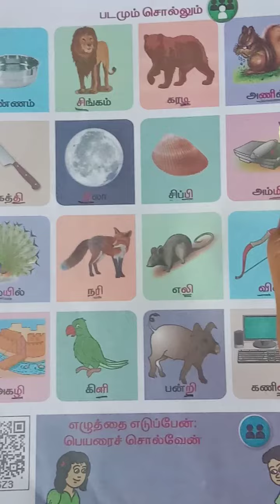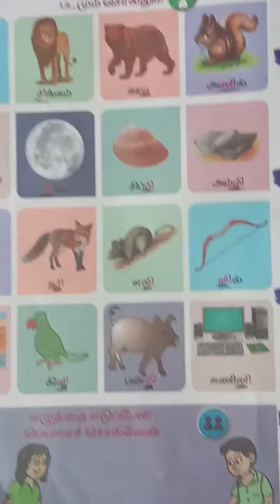படமும் சொல்லும் வகுப்பு−1